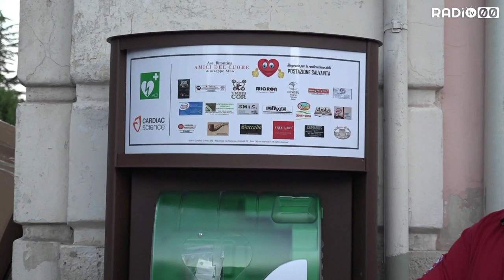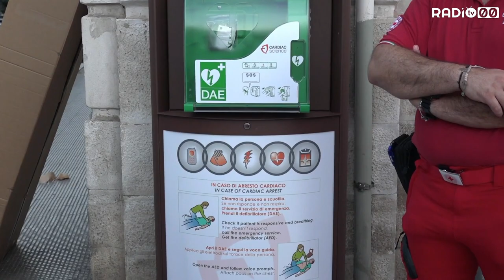Bitonto sempre di più cardioprotetta